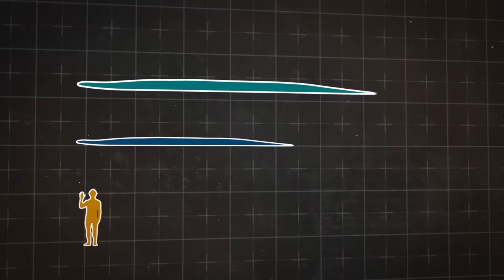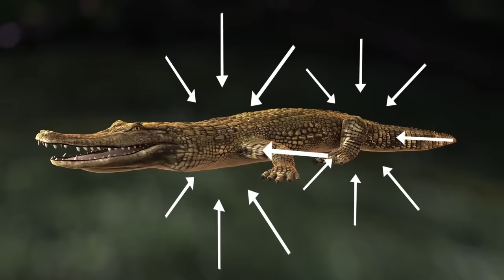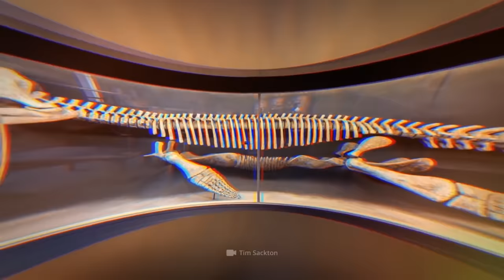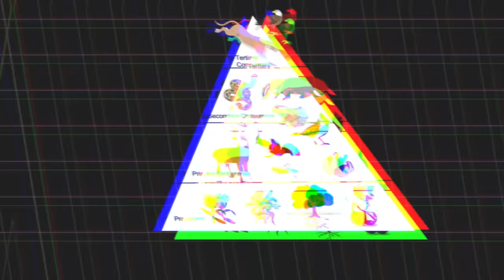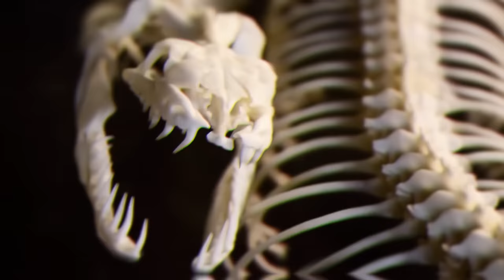Wenn Die Titanoboa Schlange Noch Leben Würde?